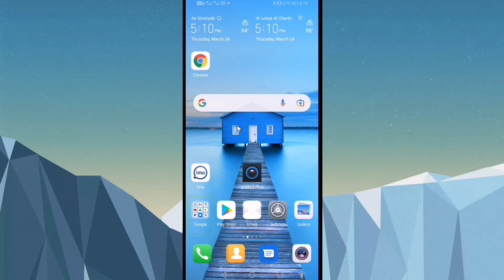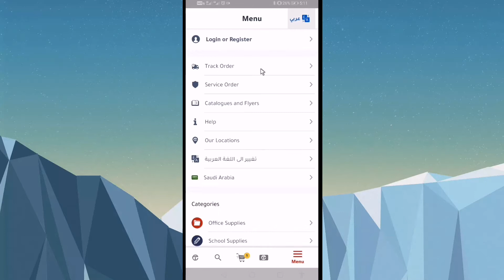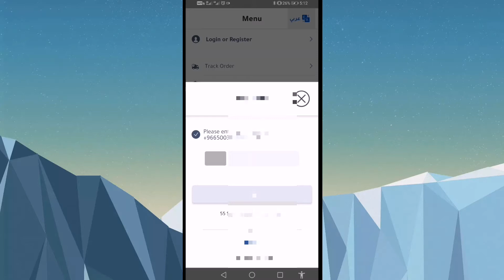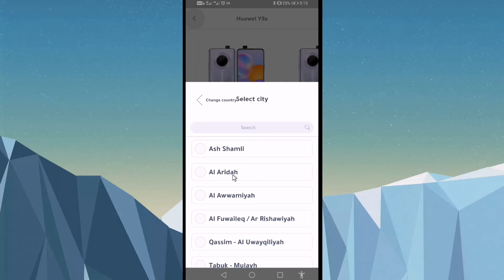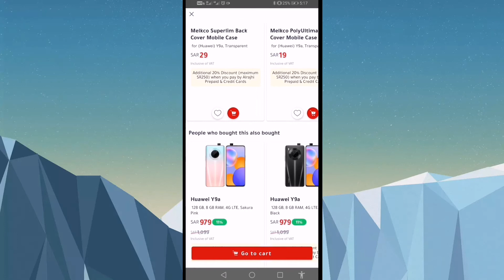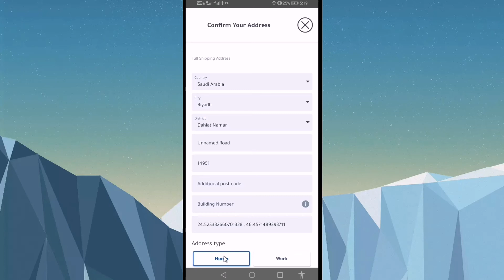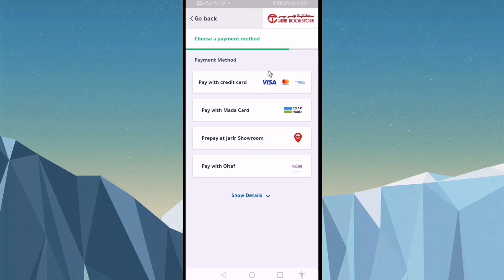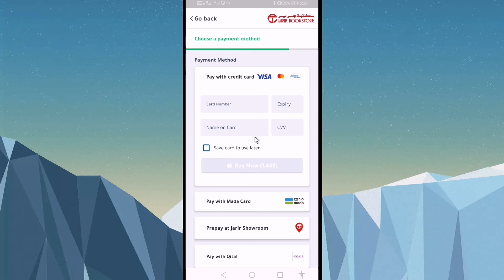how to create jarir bookstore new account.কি ভাবে নতুন একাউন্ট করবেন ও অনলাইন অফার নিবেন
how to create jarir bookstore new account.কি ভাবে নতুন একাউন্ট করবেন ও অনলাইন অফার নিবেn